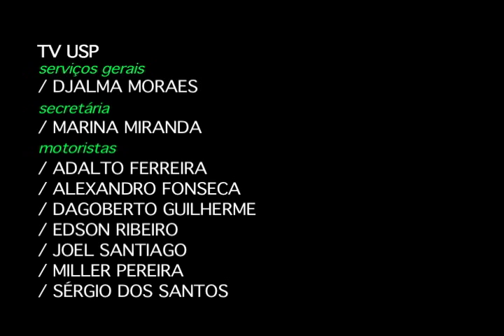Quarto Mundo 2012 - Programa 3 - Batalha de Rimas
Neste episódio sobre Batalha de Rimas, a equipe do Quarto Mundo entrevista os MCs Marcello GuGu e Augusto Oliveira. Participantes da Batalha do Santa Cruz e da Batalha da Leste, os MCs falam da origem das batalhas, explicam suas regras e relatam o início de seu envolvimento com esta arte. De quebra, uma Jam Session no final do programa, com a participação de Iago Santos, Pé, Murilo, Marcello GuGu, Augusto Oliveira e Heli Brown.

segunda 7h
quarta 2h30
quinta 6h